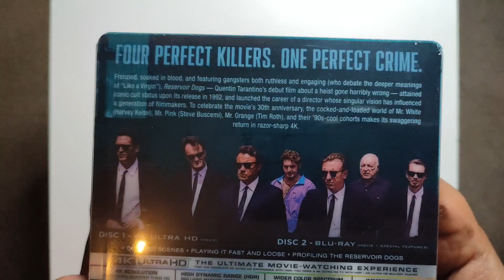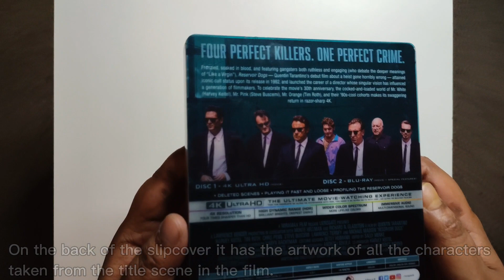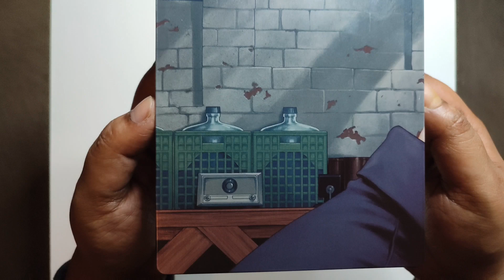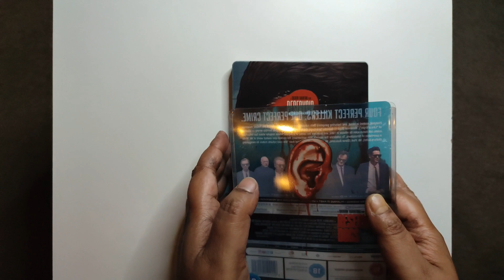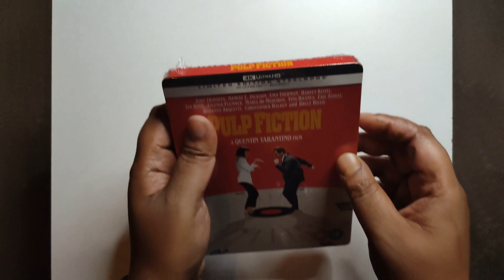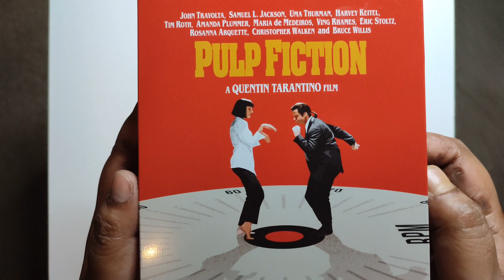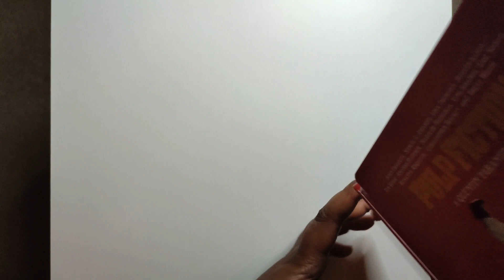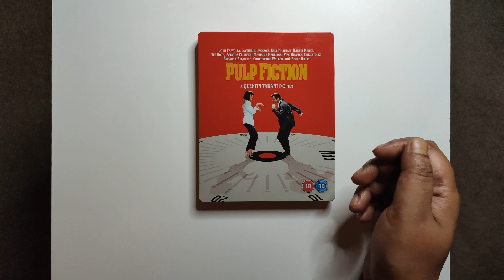RESERVOIR DOGS & PULP FICTION 4K UHD Limited Edition Steelbook Unboxing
Unboxing of Quentin Tarantino's 30th Anniversary of Reservoir Dogs on Limited Edition 4K UHD & 2D Blu-ray Steelbook & Pulp Fiction 4K UHD & 2D Blu-ray Steelbook.

Starring: Harvey Keitel, Tim Roth, Chris Penn and Steve Buscemi.
Produced by: Lawrence Bender.
Written and Directed by: Quentin Tarantino.

Starring: John Travolta, Samuel L. Jackson, Uma Thurman, Harvey Keitel and Bruce Willis.